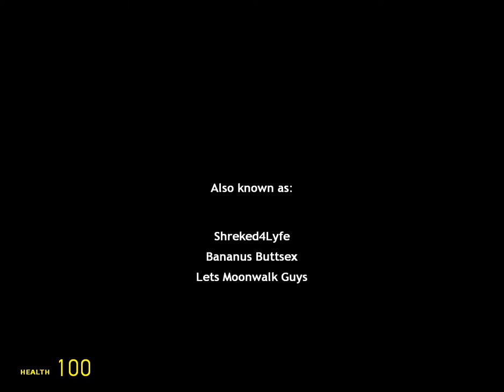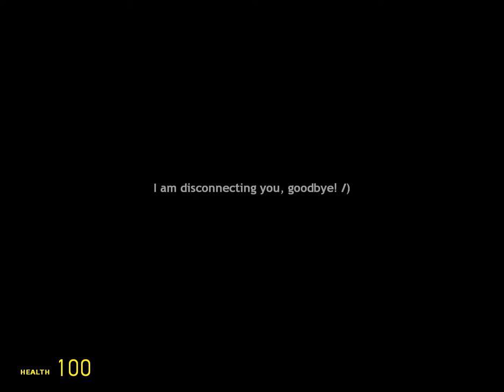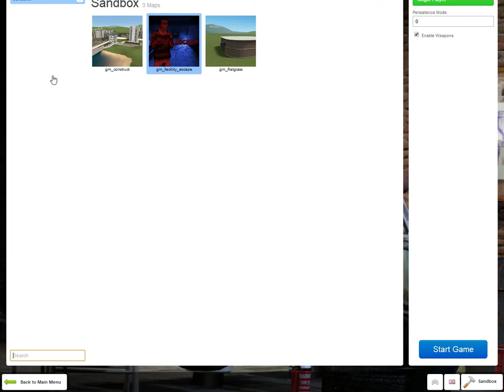Gmod Facility Escape Part 2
This video was a shorter one. I thought there was more of it left.